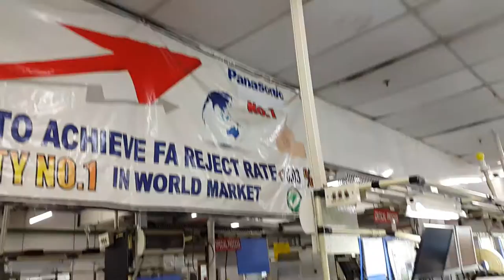Abacus (Career with Panasonic Electronics)